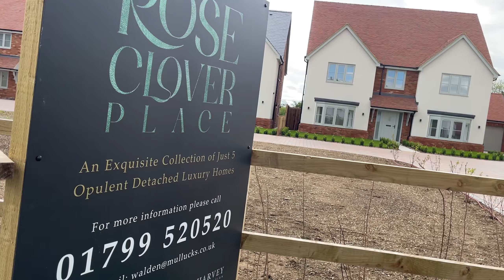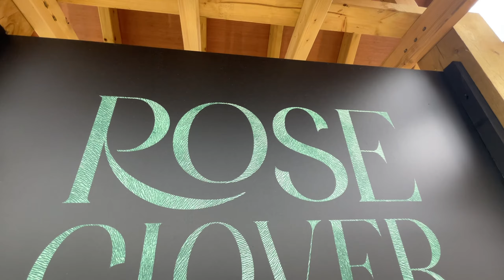Beautifully Designed New-Build Homes in Essex | Property Drone Time-Lapse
Welcome to these five brand new homes set in Clavering one of the best villages in essex with the biggest gardens imaginable.

ABOUT HARVEY CONSTRUCTION:
With well over 20 years in the industry, our family run business is proud to have the benefit of over 80 years’ combined experience in property, design and build. We have been helping our customers with a variety of building solutions. Our skilled and experienced team of professionals are all at the top of their trade.